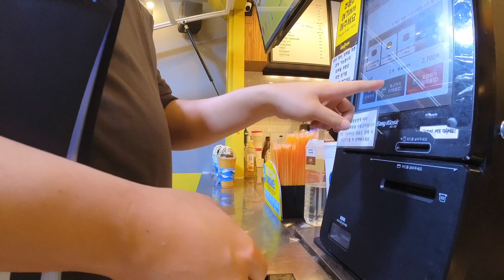림스타악기 앙상블과 함께 타악기 연주^^타악기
이번 영상은 림스타악기 앙상블과 함께 연주를 했습니다.